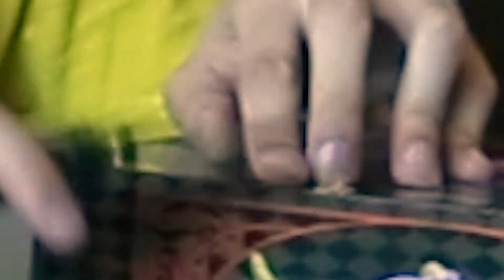MarUnboxing I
Let's open some boxes.